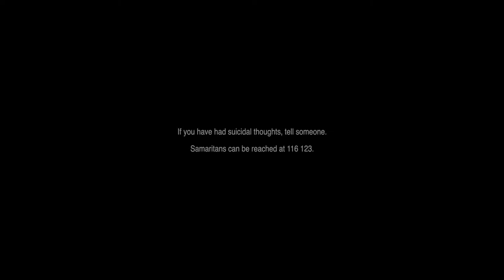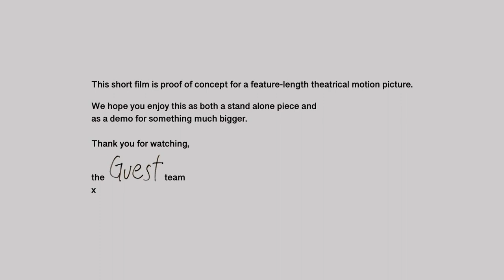AWARD WINNING HORROR SHORT FILM 2021 | GUEST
This is a horror short film about the Guest.

I recommend watching this in the dark, with the volume turned up and on the biggest screen you can find. Thats how horror films are meant to be viewed. Sweet dreams.

Written and Directed by: Finn Callan

Starring
Melania Crisan as Mary
Jessica Munna as the Woman
and Anna Fraser as the Guest

Producer: Ivan Veselov (@ivanveselov25 on Instagram)
Executive Producers: Jo Ireland, Scout Pearson and Ivan Veselov
1st Assistant Director: Isabelle O'Connor
Line Producer: Emily Chow
Storyboards: Vicky Kostadinova
Director of Photography: Fyodor Houtheusen (@fyodorh on Instagram)
1st Assistant Camera: Giorgio Chiucchiu
2nd Assistant Camera: George Dixon
Gaffer: Nick Bourdeaux
D.I.T: Thomas Coupland
Gimbal Operator: Nathan Li
"Guest" Design, Make Up & Prosthetic Special Effects: Francesca Giacovelli
Editing & Sound Design: Trifa Keedo
Assistant Editor: Tim Golton
Production Sound Mixer: Oscar Downing
Boom Operator: Martynas Nemunaitis
Foley Mix: Matt Radcliffe
Foley Artist: Franziska Treulter
Colourist: Caroline Morin